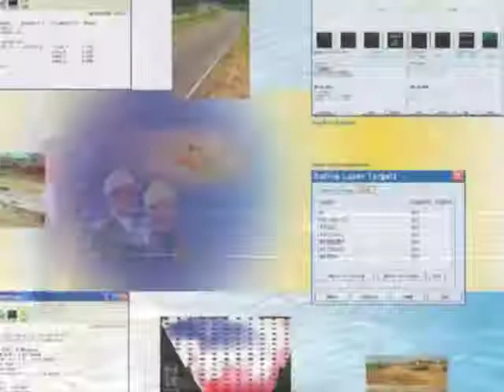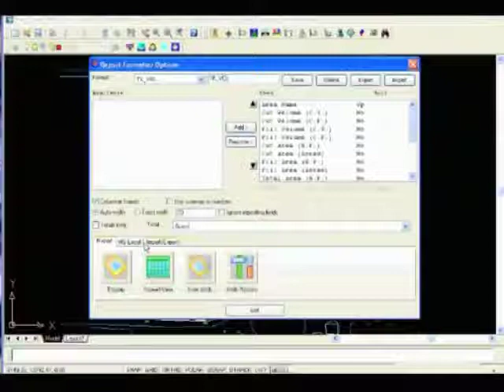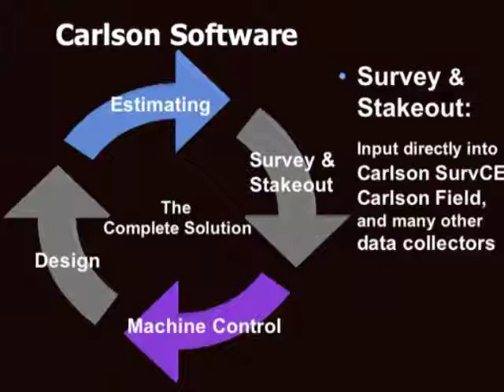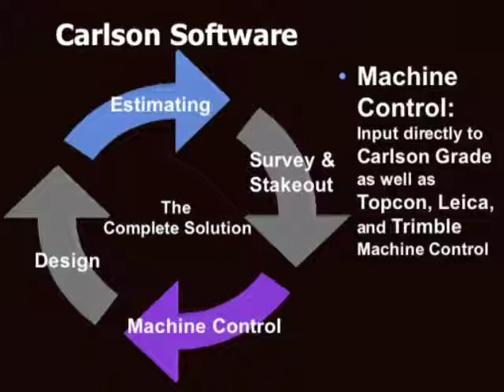Carlson Takeoff Overview